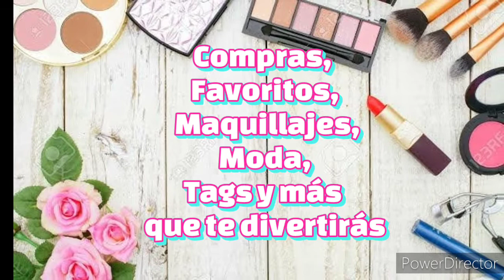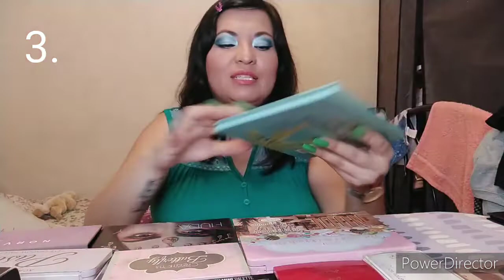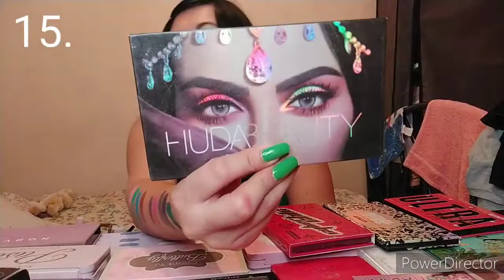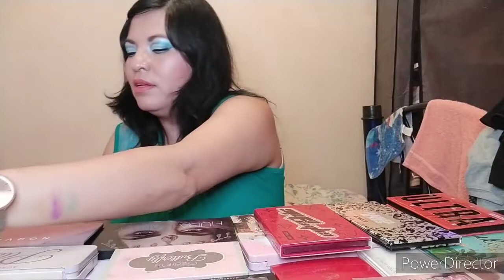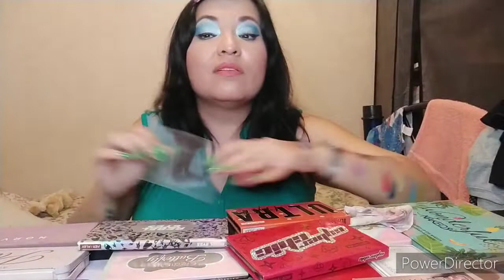COLECCION DE SOMBRAS PARTE 1/ En algunas ya toqué pan 🤩/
Hola hermosas y guapos!  espero estén bien, muchas gracias por su apoyo ❤️ les mando muchos saludos y bendiciones 💐😁💞🙏.

🌟 Pinterest       Kika